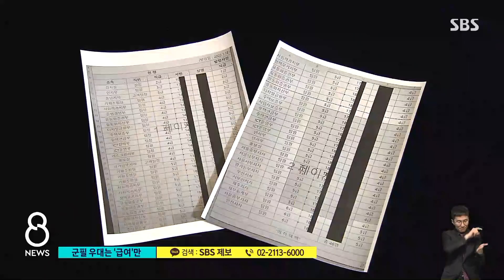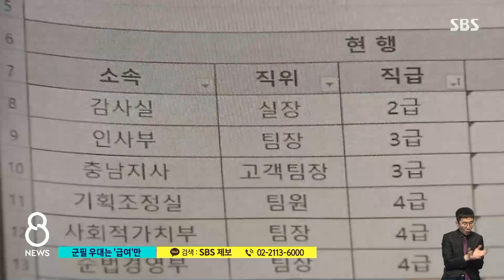[단독] '군필자 우선 승진' 여전…정부 지침 어겼다 / SBS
공공기관에서 군대 갔다 온 사람들을 먼저 승진시키던 관행을 없애라고 지난해 정부가 지침을 내렸습니다. 그런데 최근 주택금융공사가 예전처럼 군필자를 또 먼저 승진시킨 사실이 확인됐습니다.
짚어볼 부분들이 더 있어서, 임태우 기자가 단독 취재한 내용 먼저 보시고 이야기 이어가겠습니다.